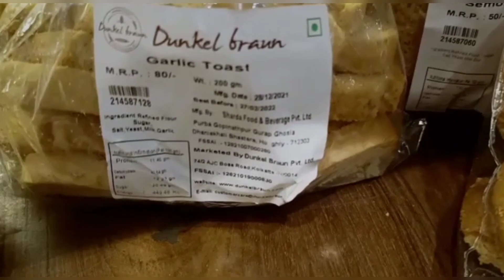Foreign Taste with Indian Twist. DUNKEL BRAUN a new BAKERY in the Bylanes of KOLKATA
VLOG #2

DUNKEL BRAUN..., Anew Bakery in the bylanes of Deshopriya Park lies in Southern Avenue of Kolkata. It is all about experiencing a wide range of freshly made product like COOKIES, PASTRIES, CAKES, BREADS with different varieties. It is one of the best BAKERY in Kolkata that have the best Ting of Rich TURKISH CUISINE and have a perfect blend of Exotic Flavours and indigenous tastes. So, if you are looking for a pocket friendly food having Foreign taste with Indian Twist, DUNKEL BRAUN in your perfect go-to hub, that create MEMORIES. 💝

Location:

176, Sarat Bose Rd, lake Terrace, Deshapriya Park, Kolkata, West Bengal 700029
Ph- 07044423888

THIS VIDEO IS ONLY FOR THE PURPOSE OF EDUCATION. WE ARE JUST PROVIDING MARKET INFORMATIONS. TWEETY VLOGS IS NOT PROMOTING OR DEFAMING ANY BRAND IN ANY WAY. WE ARE NOT RESPONSIBLE FOR ANY PROFIT OR LOSS IN ANY WAY. PLEASE CHECK BEFORE BUYING ANY GOODS AND MAKE SURE FOR YOUR DECISION.